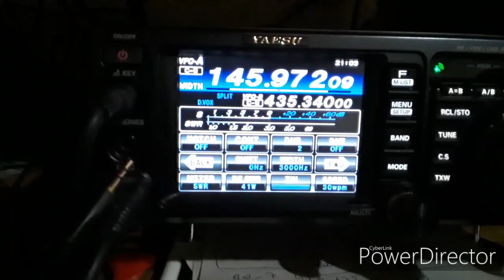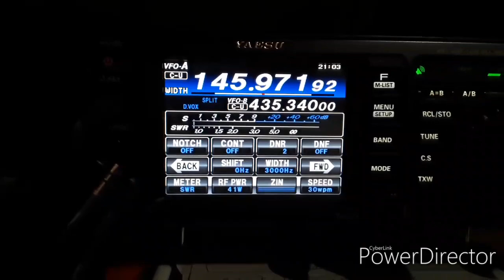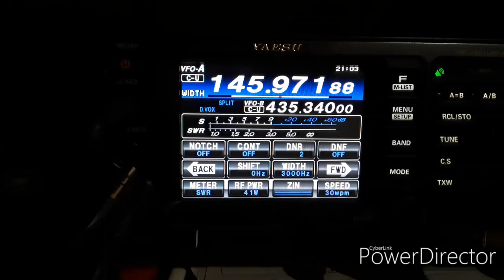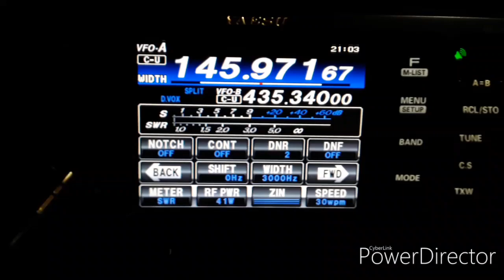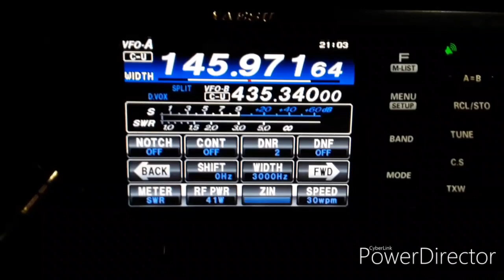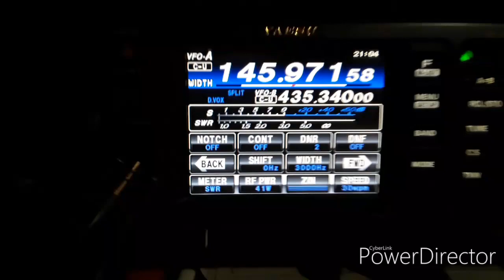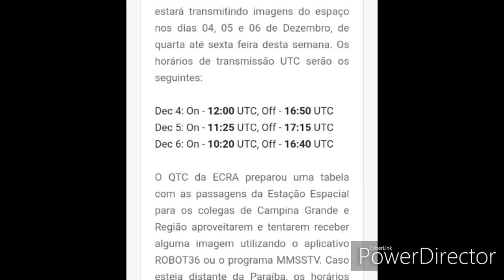XW2F BEACON CW